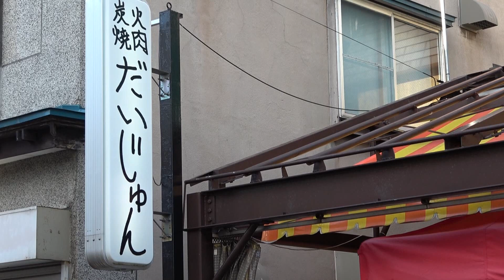青森出張の締めくくりは「炭火焼肉だいじゅん」で決まり♪青森市の超人気焼肉店で極上の肉をいただきます♡【るりごはん＃４】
青森出張最後のごはんは・・・
私、お肉食べてないじゃん！！！
魚介のイメージが強い青森ですが、実は焼肉も超美味しいんです(^^)
青森出張最後の夜は青森市の「炭火焼肉だいじゅん」で♪

見たことないような分厚いお肉に圧倒されまくり。
素敵なお肉に心がじゃわめぐ♪
美味しいお肉に細胞が喜ぶ♪
やっぱり青森最高です。

あ、まだあの店の行ってないし、あの場所も行ってみたい！
また青森で「るりごはん」やりたいと思う長澤瑠璃子でした。